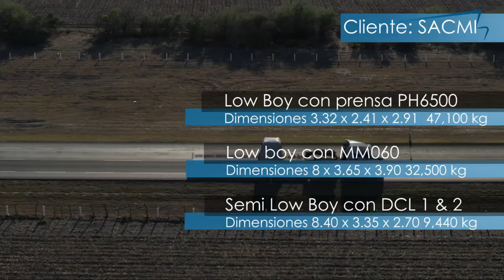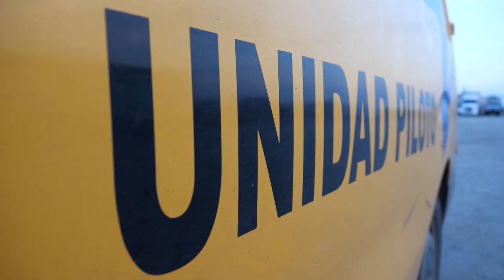Transportes TRAK 2022